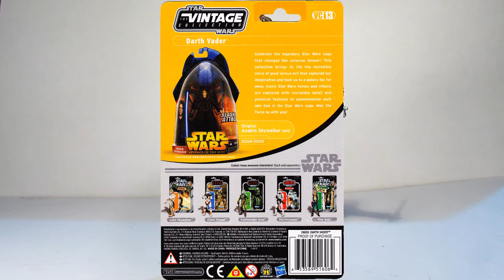Star Wars The Vintage Collection - Darth Vader VC13 review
Es probable que Vader siguiera con su atuendo Jedi para engañar a sus confiadas víctimas. Por eso fue necesario que a esta figura le cambiaran el nombre pues antes fue llamada "Anakin Skywalker".